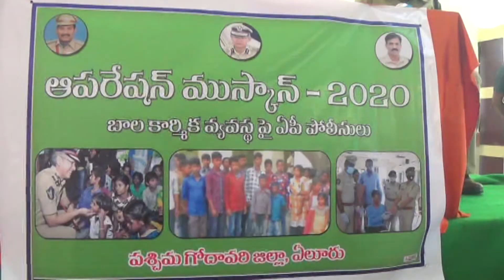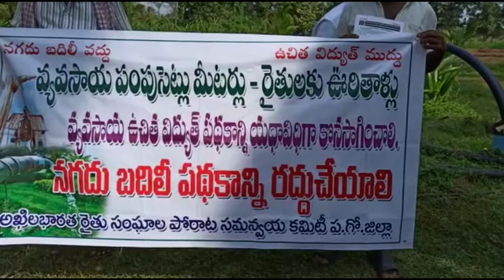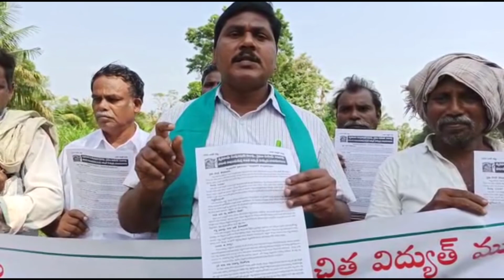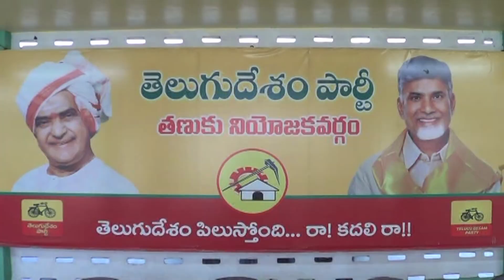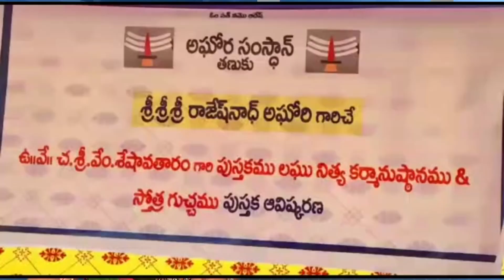acn news 28 10 2020 01